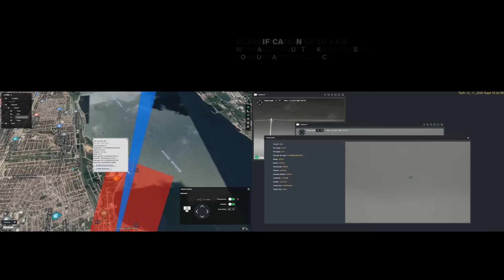KAPAN Counter Drone System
Meteksan Defence developed KAPAN CounterDrone System for military and security officers to help them fight with drone threats. KAPAN offers a superior drone detection, tracking and neutralization performance with its high technology drone detection radar, electro-optic and jammer sub-systems. The target drone, which is detected and started to track with the radar, is identified with thermal / day cameras and more precise positioning and tracking are performed. The direction and position information of the target drone provided by sensors can be assigned to the RF jammer for neutralization.

Güvenlik güçlerinin dron tehditlerine karşı mücadele etmeleri için geliştirilen KAPAN Dron Savunma Sistemi, yüksek teknoloji ürünü dron tespit radarı, elektro-optik ve karıştırıcı alt sistemleri ile sınır ve kritik tesis güvenliği için üstün dron tespit, takip ve etkisiz hale getirme performansı sunmaktadır. Radar sistemi ile tespit edilerek takibine başlanan hedef dron, termal/gündüz kameralar ile teşhis edilerek daha hassas konumlama ve takip gerçekleştirilir. Sensörler tarafından sağlanan hedef dronun yön ve konum bilgisi, dronun etkisiz hale getirilmesi için RF karıştırıcıya aktarılır.